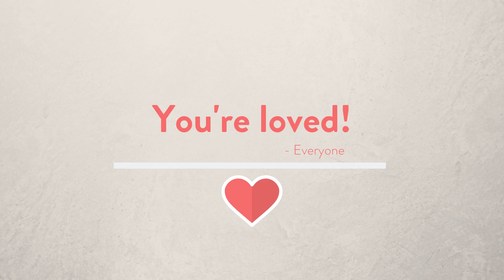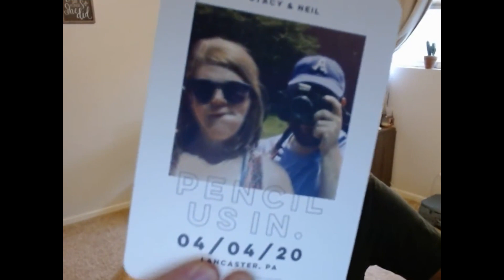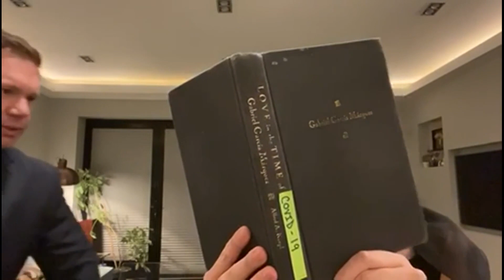Tribute for Stacy and Neil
Wedding Tribute for Stacy and Neil